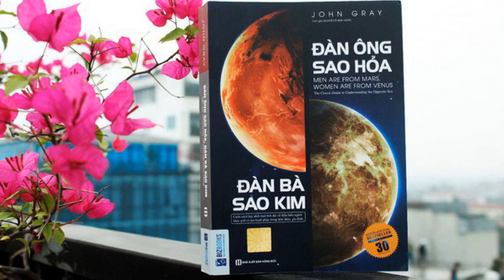[ FULL AUDIO ] Đàn ông sao Hỏa, Đàn bà sao Kim - Tác giả: John Gray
Đàn ông sao Hỏa, Đàn bà sao Kim (tiếng Anh: Men Are from Mars, Women Are from Venus) (1992)[1] là một cuốn sách được viết bởi tác giả người Mỹ và cố vấn mối quan hệ John Gray, sau khi ông đã đạt được bằng cấp về thiền định và tham gia một khóa học về tâm lý học. Cuốn sách nói rằng hầu hết các vấn đề về mối quan hệ phổ biến giữa nam và nữ là kết quả của sự khác biệt tâm lý cơ bản giữa hai giới, mà tác giả đã minh họa bằng phép ẩn dụ cùng tên của nó: rằng đàn ông và phụ nữ đến từ các hành tinh khác nhau - nam từ sao Hỏa và nữ từ sao Kim. Mặc dù mỗi giới tính đều thích nghi với xã hội và phong tục của hành tinh mình, nhưng không quen thuộc với hành tinh kia. Một ví dụ là khiếu nại của đàn ông rằng nếu họ đưa ra giải pháp cho các vấn đề mà phụ nữ đưa ra trong cuộc trò chuyện, phụ nữ không nhất thiết phải quan tâm đến việc giải quyết những vấn đề đó, mà chủ yếu muốn tâm sự về chúng. Cuốn sách khẳng định mỗi giới tính có thể được hiểu theo những cách riêng biệt từng giới tính phản ứng với những tình huống căng thẳng.

Cuốn sách đã bán được hơn 15 triệu bản và theo báo cáo của CNN, đó là "tác phẩm phi hư cấu được xếp hạng cao nhất trong thập niên 1990, chiếm 121 tuần trong danh sách tác phẩm bán chạy nhất. Cuốn sách và phép ẩn dụ trung tâm của nó đã trở thành một phần của văn hóa phổ biến và là nền tảng cho các cuốn sách, bản ghi âm, hội thảo, kỳ nghỉ chủ đề, chương trình truyền hình một người, phim sitcom truyền hình, video tập luyện, một podcast, dòng trang phục nam và nữ, nước hoa, hướng dẫn du lịch và nước sốt salad.